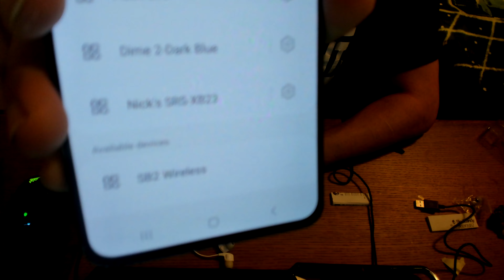Skullcandy Smokin bud 2 wireless earphones Review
Wireless

With Bluetooth connection and a 6 hour battery life, you can take your playlist wherever you go.

Cool & Comfortable

Use the low profile and removable flex collar to adjust for the perfect fit and keep buds in their place or remove it entirely.

Convenient

Taking calls, changing the track and pairing your device is simple with the On Board Mic/Remote.